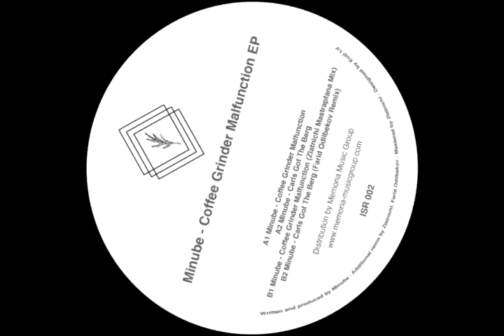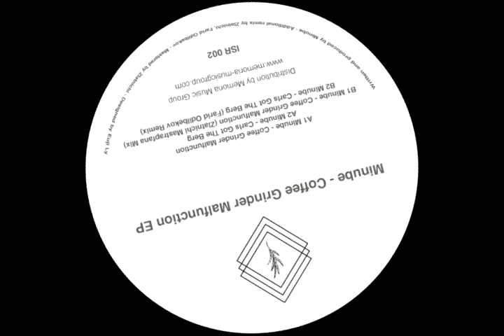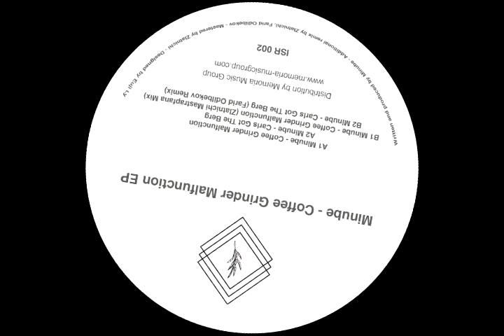Minube - Coffee Grinder Malfunction (Zlatnichi Mastrapfana Mix) [ISR002]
Minube - Coffee Grinder Malfunction [ISR002]

Intelligent Sound is beautiful deep side of minimal and microhouse music.